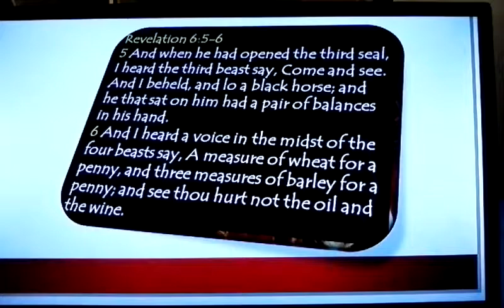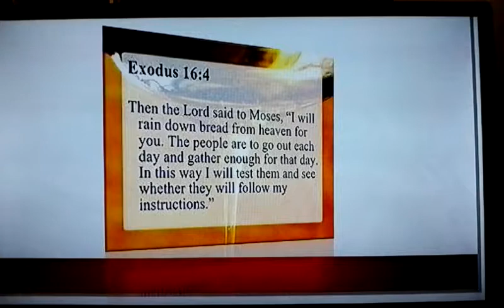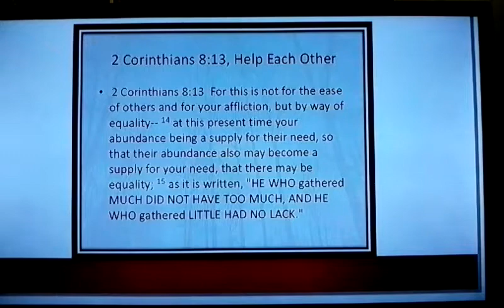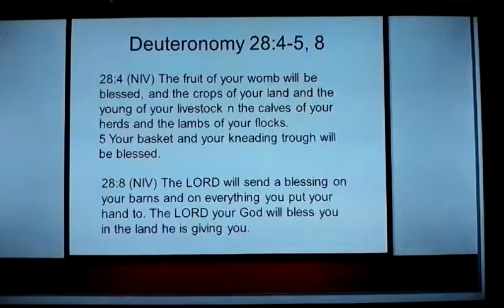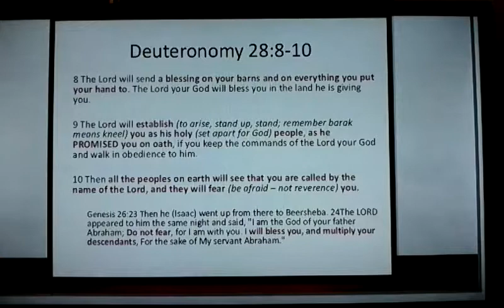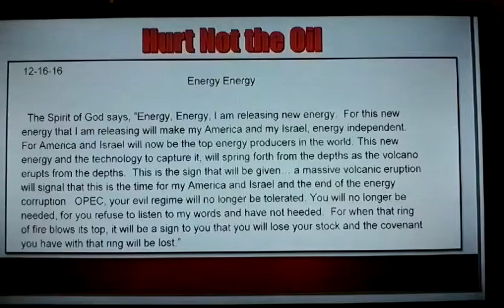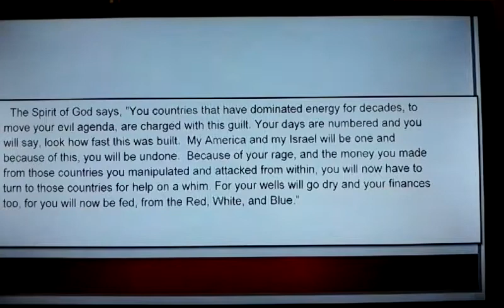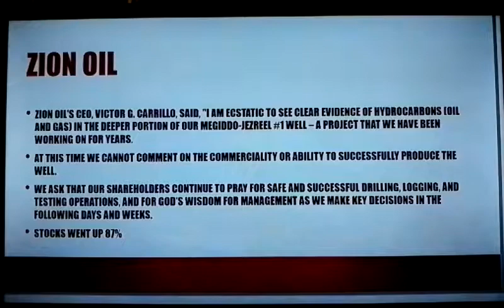The Black Horse Rider